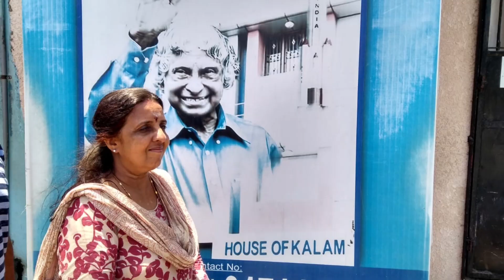രാമേശ്വരം യാത്ര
Abdul kalaam house, ധനുഷ്കൂടി, ഒക്കെ പോയി. Diving ചെയ്തു. super